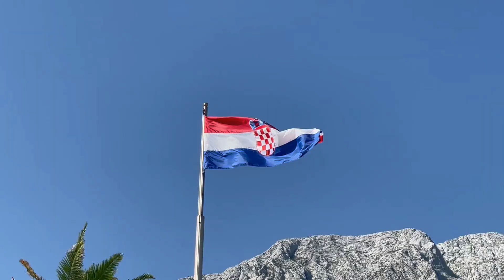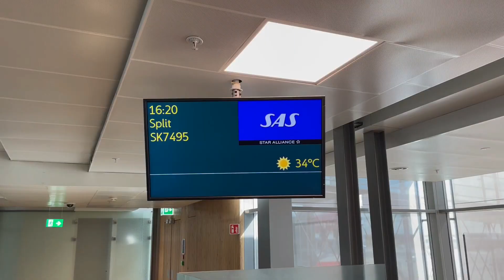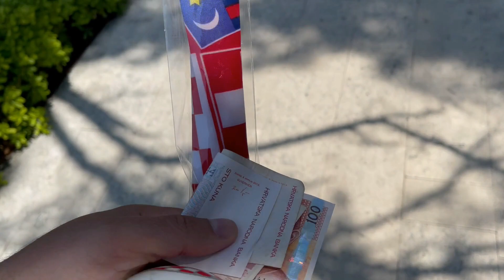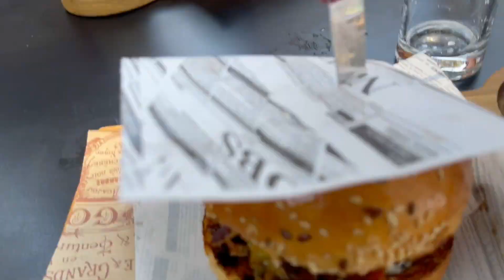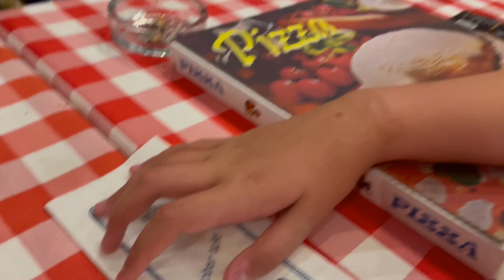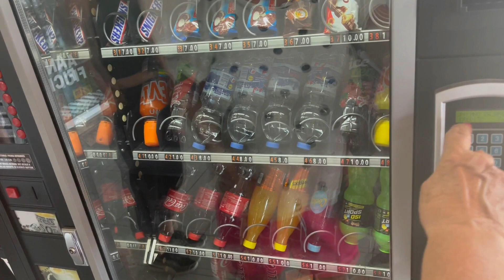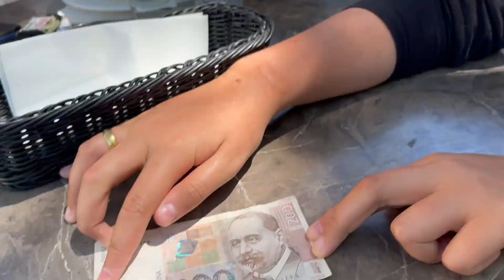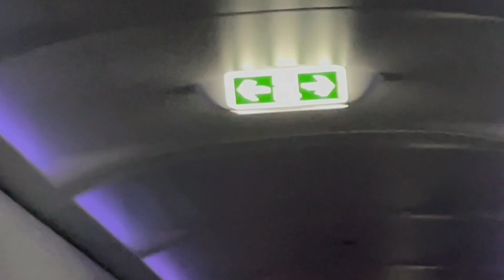Kroatia 2022 Ytedou